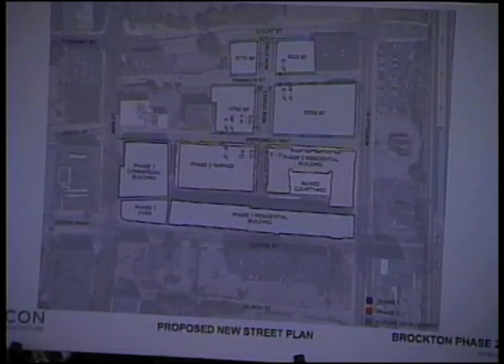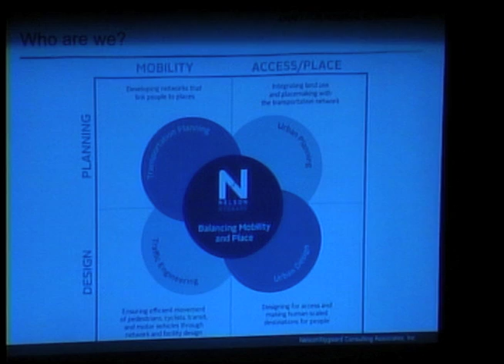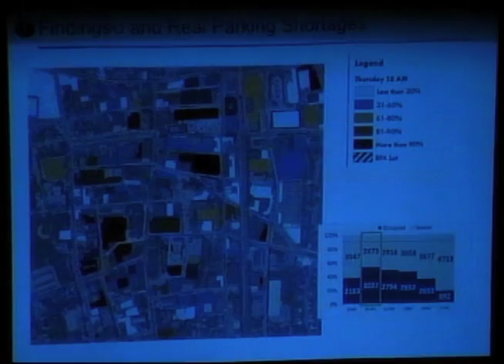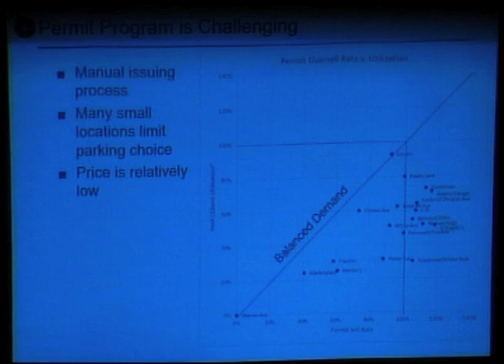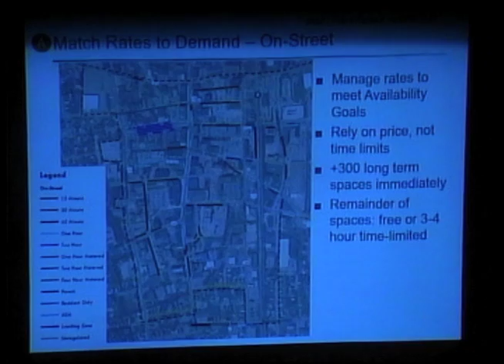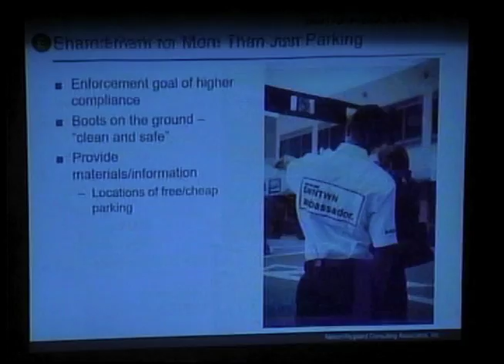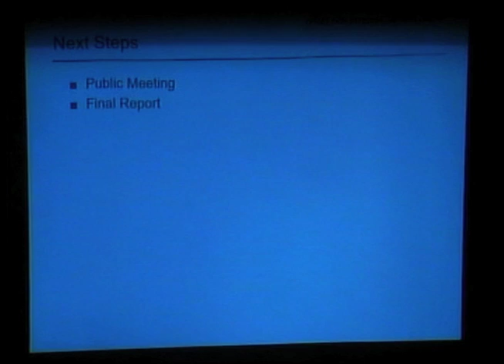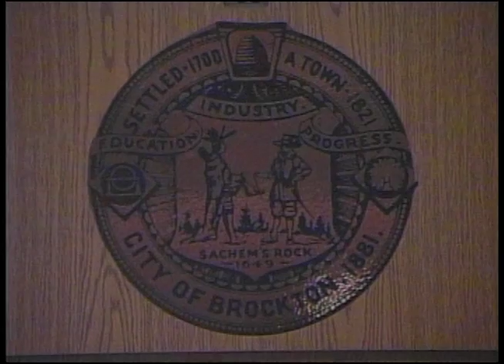Brockton Finance Committee Meeting 10-3-16